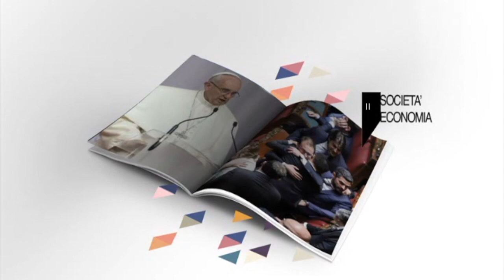Decreto Liquidità, gli emendamenti che cambiano le regole “in meglio”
Decreto Liquidità, gli emendamenti che cambiano le regole “in meglio”   Massimo Maria Amorosini intervista per OK ITALIA PARLIAMONE la parlamentare del Movimento 5 Stelle Maria Laura Paxia, membro della X Commissione Attività Produttive, Commercio e Turismo alla Camera dei Deputati.